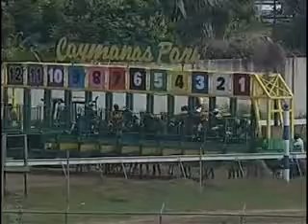MR ZIP - DANE NELSON - 27FEB2010